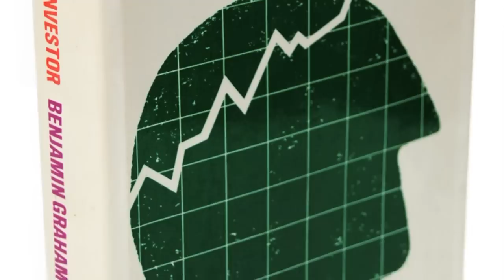Richard Hunt '14: Value Investing In and Out of the Classroom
Richard Hunt '14 explains how Columbia Business School students learn from some of the top practitioners in the field of value investing. Thanks to the School's location in the heart of the finance industry, the investing world's best minds are just a subway ride away.